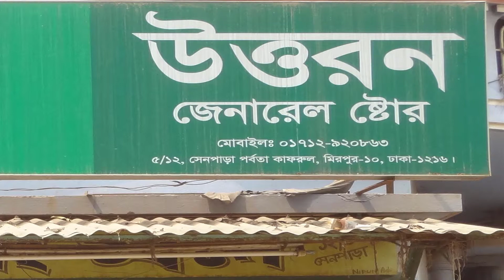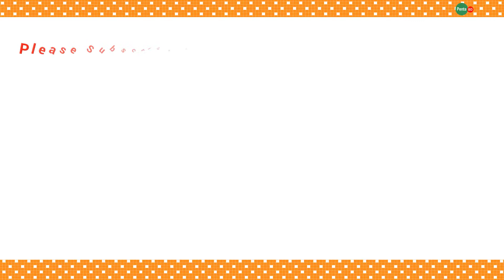Penta BD Mirpur 10 - Uttaran Departmental Store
Penta BD Mirpur 10 :

Uttaran Departmental Store.
Pro: Habibur Rahman.
12/5 Senpara Porbota,
Mirpur-10, Dhaka-1216.

Penta BD
Products For Healthy Living
Dhaka-1207, Bangladesh.